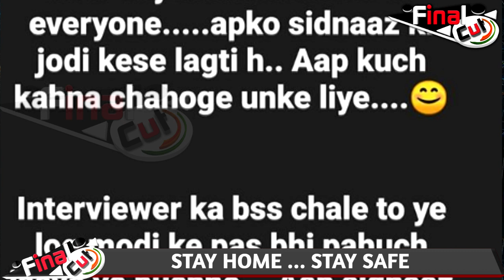Sidnaaz Fans ने लगाए कुछ Media Channel पर आरोप| Sidnaaz Fans Reaction On Channels Using Sidnaaz Name